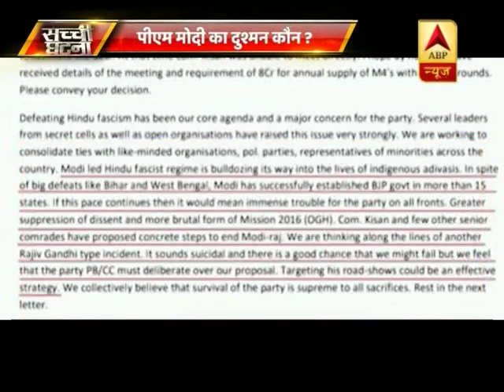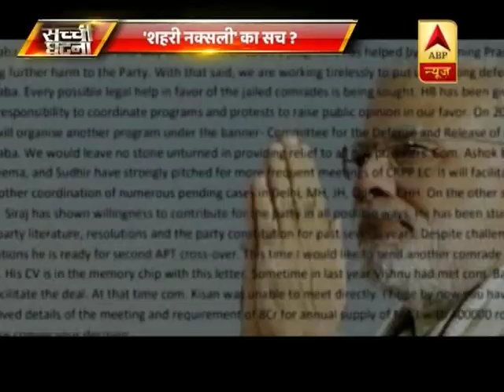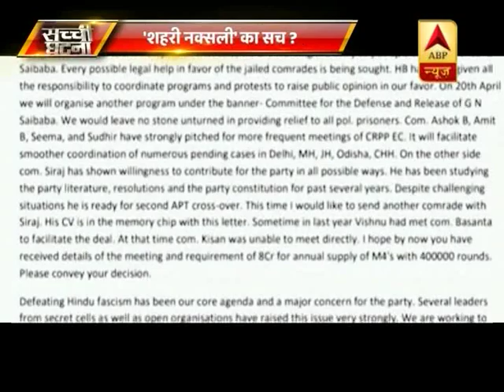सच्ची घटना: 'शहरी नक्सली' का सच, पीएम मोदी का दुश्मन कौन? | ABP News Hindi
सच्ची घटना: 'शहरी नक्सली' का सच, पीएम मोदी का दुश्मन कौन?